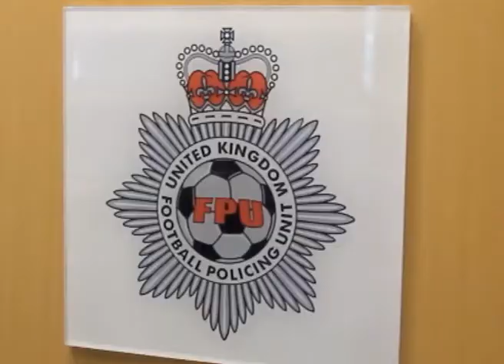Conclusiones viaje a Londres 2013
Algunas conclusiones de Luis Lacalle Pou sobre el viaje realizado a Londres y España junto al Intendente Armando Castaingdebat.